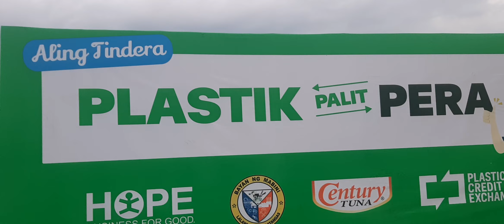MABINI BATANGAS.ANG GANDA DITO MGA KAPATID.♡♡♡